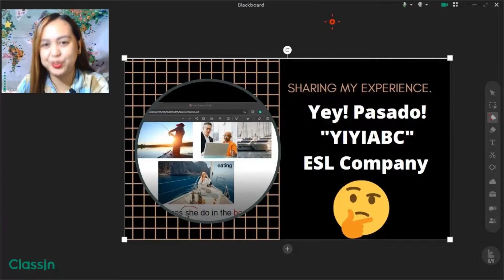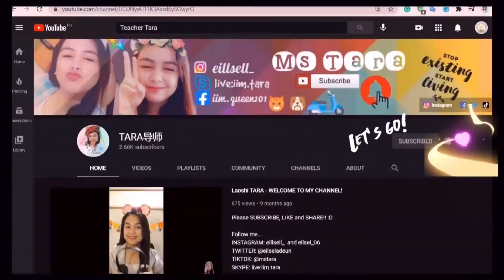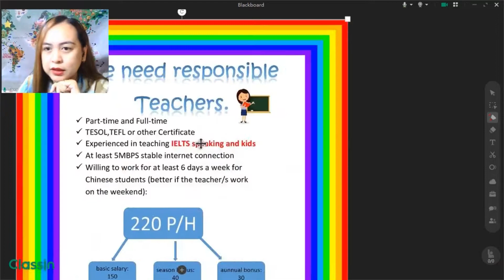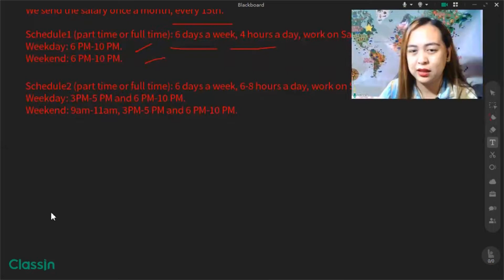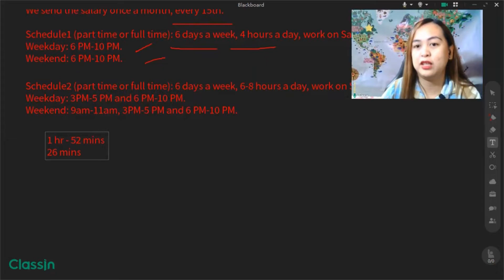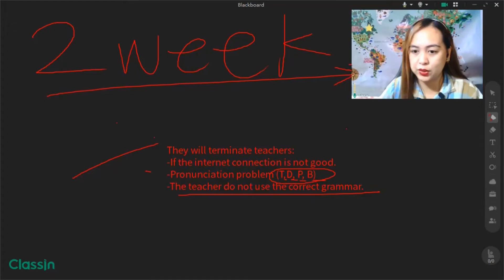YIYIABC ESL COMPANY - Sharing my Experience (Some info about it)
APPLY IN NOVAKID (BEST ESL COMPANY!)👇
✔ REFERRER NAME: LESLIE MENDOZA.

* Buy na din po kayo ng mga products ko :)

*Bili Bili na po kayo mga suki. Legit na Legit po tayo. Hihihi

* Buy na din po kayo ng mga products sa page ko :)

NOISE CANCELLING APP: KRISP
💰 GET PAID WHEN YOU SIGN UP! 💸
PAYONEER:
💰 GCASH:
*Get P50 for FREE when you sign-up to PayMaya using my invite code! Send money, buy load, scan-to5:31 PM 11/27/2020-pay and more! Register using my invite code and you'll receive your P50 gift after you sign-up, upgrade and add money to your account.
*My Invite Code is: 3vucrt9

Thank you for your support and more power!